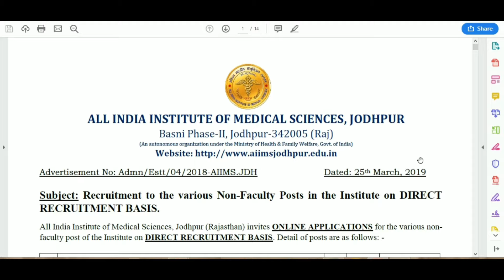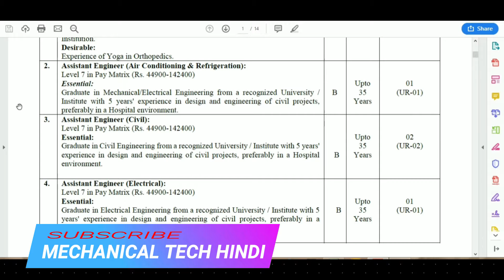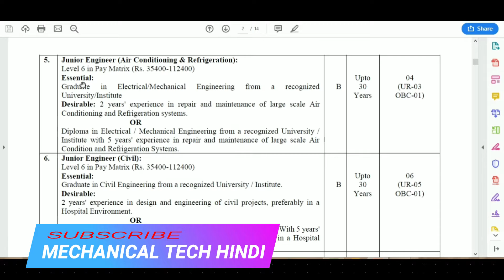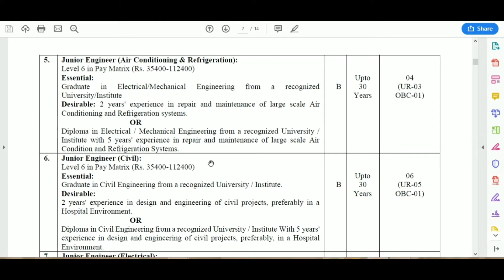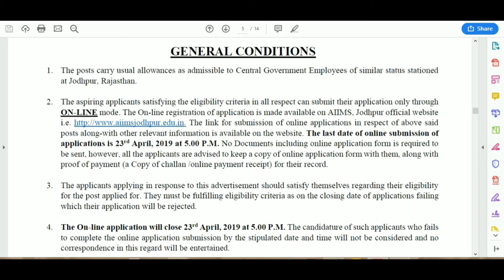AIIMS JODHPUR Recruitment 2019 | Assistant Engineer/ Junior Engineer | B.Tech/Diploma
AIIMS Jodhpur me vacancies aayi hai. B.Tech/Diploma, fresher and experienced dono in vacancies ke liye apply kar sakte hai.